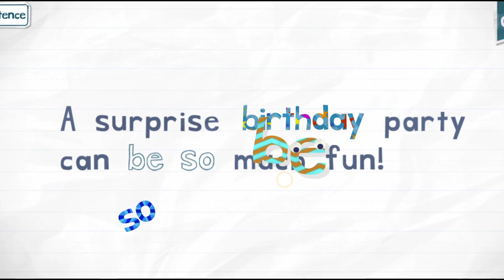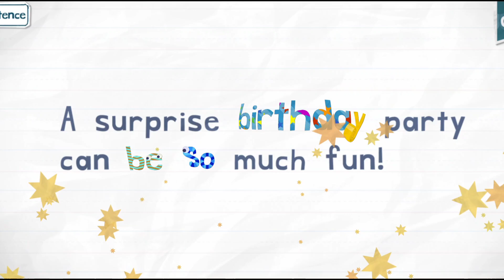Endless Reader Birthday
Welcome to the official Endless Reader channel! Enjoy the fun and interactive reading adventures with Endless Reader. This app is specially designed to help children expand their vocabulary while having fun. Don't miss out on our exciting and educational videos!

Endless Reader
Endless Numbers
Endless alphabet
Endless Wordplay
Learn to Read
Educational App for Kids
Vocabulary Building
Reading Adventure
Children's Learning
Interactive Education
Fun Learning Activities
Early Literacy Skills
Language Development
Kids Educational Videos
Reading Games for Children
Engaging Learning Experience
Interactive Reading App
Educational Content for Kids